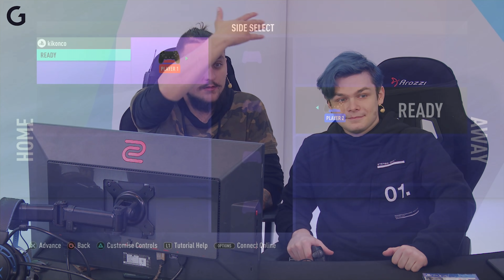НЕВЕРОЯТНА ФУТБОЛНА ДРАМА В 90-ТАТА МИНУТА - @persiarmy VS @kikoncho на Fifa 21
Вече може да намерите и вашите любими игри в сайта на gplay.bg

►  Можете да използвате  следните кодове за 5% отстъпка на всичко в Gplay.bg ( така подкрепяш човека, чийто код ползваш ;) -- ZINGOD, KIKO, PRESLI,  DIGGGI, NOTHX,EVIL, ALEMLOL,NIL,CORK,PRASS,FRKN,HARI,PERSI

► Официалният нов мърч на GplayTV за 2020-та може да намерите тук -